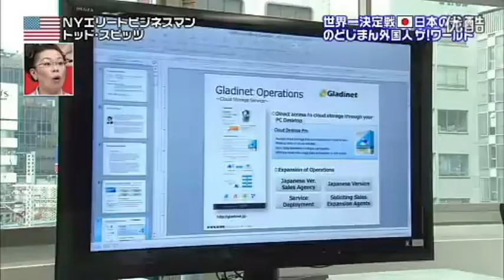のどじまん ザワールド 森山直太朗 さくら（独唱）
2012年　のどじまんザワールド
トッド・スピッツ（アメリカ）
NYのエリート　ビジネスマンシンガー